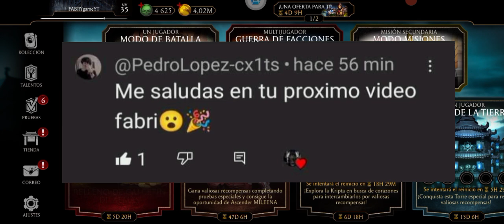PACK HEROES SHAOLIN Y PREMIO DEL CALENDARIO DIA 7/MORTAL KOMBAT MOBILE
FAN PAGE FABRY GAMES STORE :

NEXT CHALLENGES AND NEW TOWERS
KRIPTA
KRYPT